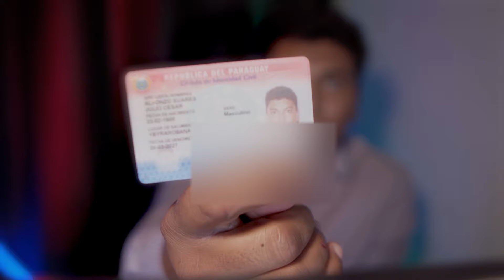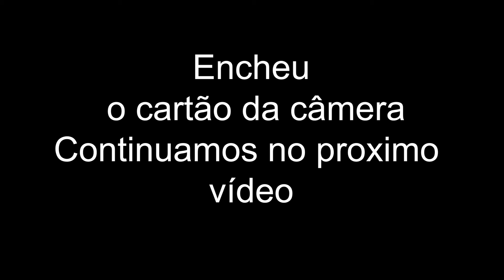Como abrir sua conta bancária no Paraguai? OPENING a Bank Account in Paraguay Made EASY!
Maitei, neste vídeo, eu venho trazer para o seu conhecimento, como abrir sua conta bancária lá no Paraguai. Vou te falar detalhadamente os requisitos que você precisa atender para abrir sua conta Bancária no Paraguai.
Se você é de direita aproveite essa oportunidade única de viver num país inteiramente de direita